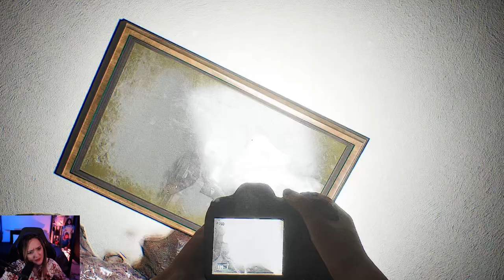Blue Knees?!?! | SNAP SNAP | Both Endings | Indie Horror Game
Game Description: Having collected information about the “unusual corpse” for your journalistic investigation, you return home from the morgue. Something is wrong... The house has changed and there is a creature wandering in it that is afraid of the camera flash. Solve puzzles to get out of the house and survive.